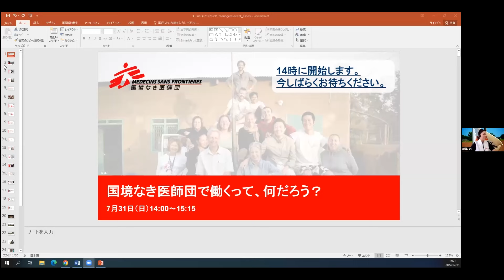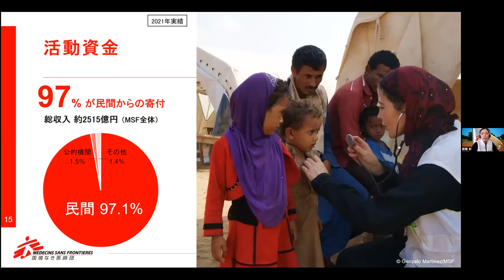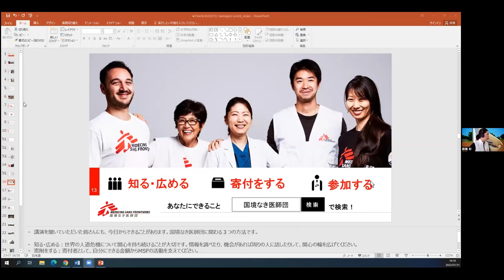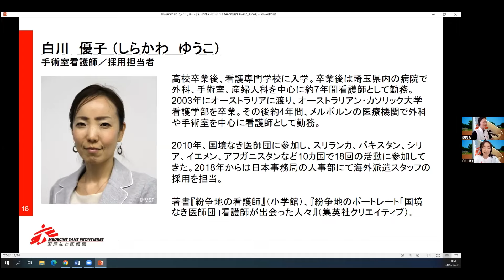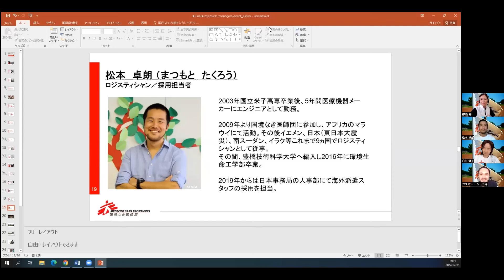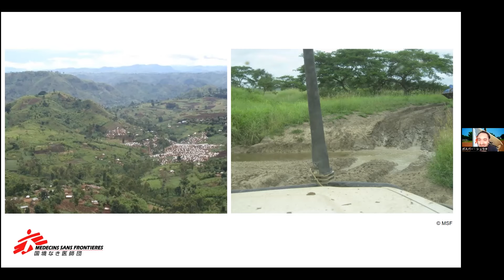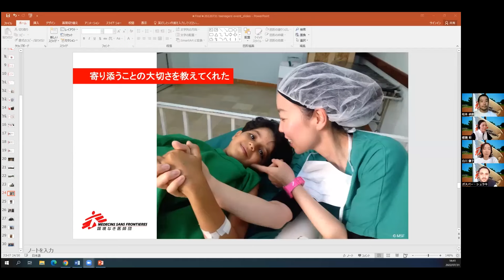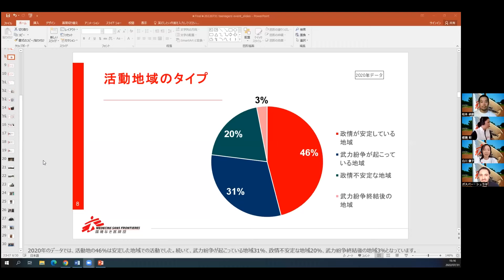2022年7月31日中高生向け夏休みオンラインイベント「国境なき医師団で働くって、何だろう？」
国境なき医師団（MSF）は7月31日に中高生向けオンラインイベント「国境なき医師団で働くって、何だろう？」を開催しました。各国で医療・人道援助活動に参加し、現在は日本事務局で海外派遣スタッフの採用を担うガスパー・シュラキ、白川優子、松本卓朗が、活動地での経験ややりがいなど、MSFで働くリアルをお伝えしました。

今回のイベントには、中高生の皆さんを中心に約140名の方々にご参加いただきました。質疑応答では参加した学生から登壇者に直接質問をしていただき、危険を伴う活動地への派遣に対する家族の理解などについての質問にお答えしました。